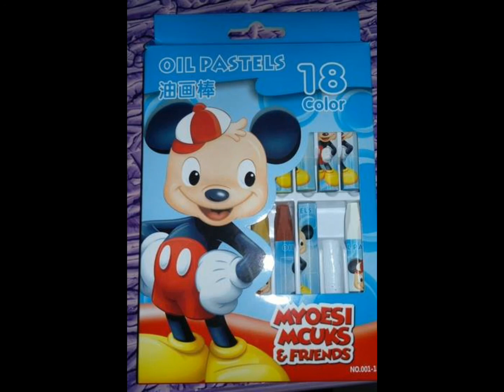le cinesate piu strane e pazesche